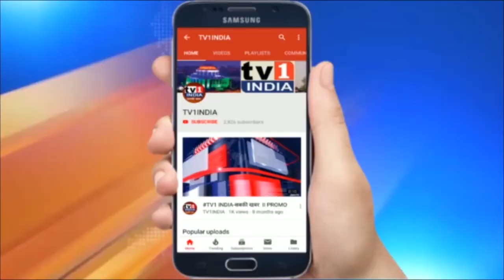India Top 10 | Tv1 India Live | इंडिया टॉप 10 Hindi News Bulettin